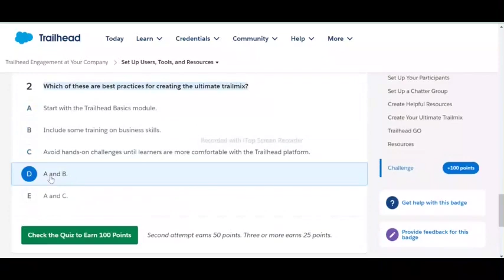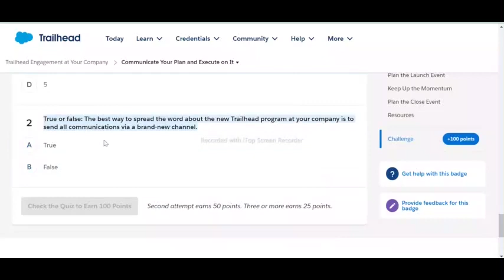Trailhead Engagement at Your Company | Salesforce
Gather Support for Company Learning on Trailhead
Set Up Users, Tools, and Resources
Communicate Your Plan and Execute on It